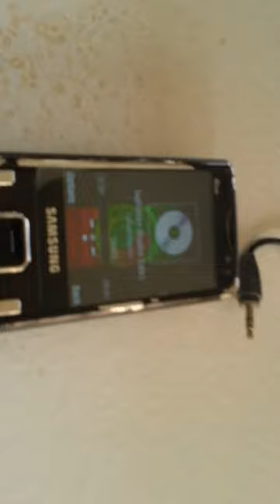Sony BTX-300 sound test with samsung i8510 innov8